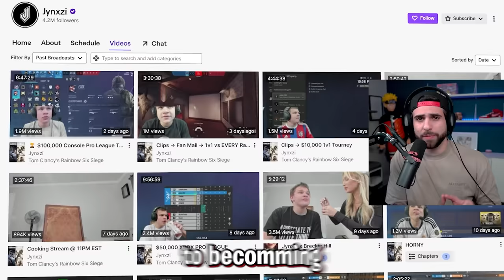Clips that Made Jynxzi Famous!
Today I react to clips that made Jynxzi famous, he's a hilarious rainbow six streamer who has completely blown up over the last 6 months!  I hadn't really watched a ton of his stuff but he is very entertaining, enjoy guys!

Edit by: Nicole